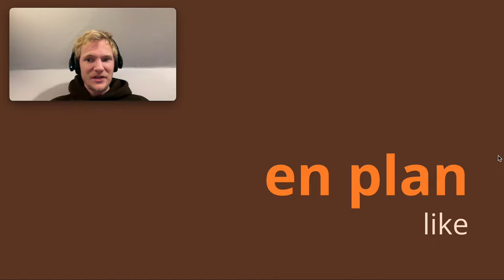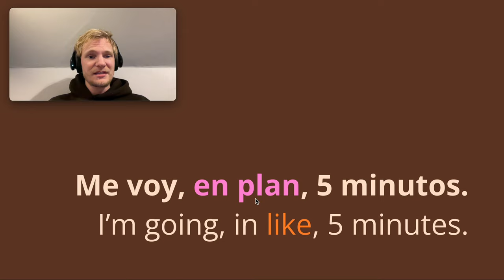How to say 'like' in Spain | Slang 🤘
How do they say 'like' in Spain? 'En plan' is the word they use as a sentence filler. I give you some examples in this short Spanish Lesson 😘

00:00 Intro 🕺
00:24 'En plan' meaning 👀
0:52 'En plan' (example) 📝
1:31 Just in Spain 🇪🇸

2:08 How they laugh in Spanish 😂